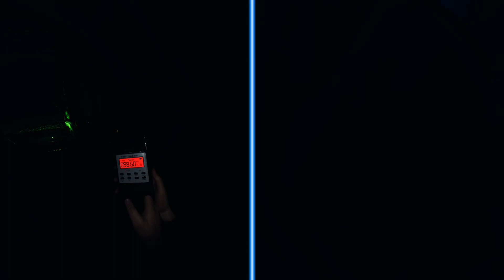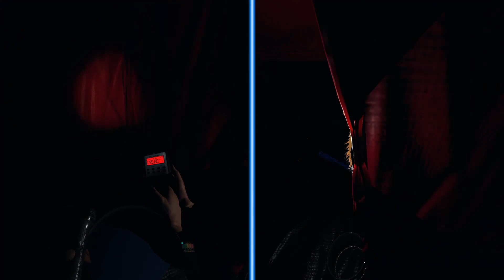Cat And Fox Hunt Ghosts - Maple Lodge Campsite - Phasmophobia No. 13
Daniel and I try out Maple Lodge Campsite for the first time, and we get a pretty good run too! I think this might be my favorite location in Phasmophobia. I especially like the strings of lights.

Phasmophobia is a corporative game where you and a group of friends take on the roll of paranormal investigators. Your job is to travel to different haunted locations and, using your tools and knowledge, identify the type of ghost haunting that location. But be careful, the ghost may hunt you if you overstay your welcome. It can be played in either VR or desktop mode.

Timestamps:
00:00 - Teaser
00:46 - Setup
02:42 - Scanning For Sound
11:44 - Inside The Lodge
16:00 - Setting Up Cameras
24:18 - Reviewing Evidence
27:48 - Talking To The Ghost
31:20 - Looking For Orbs
36:46 - Provoking The Ghost
43:40 - End Of Run

I have NOT received a "review copy" of the software for free. I am a simple fox who enjoys recording gameplay footage and sharing his videos with others. I play lots of different VR and Retro games.